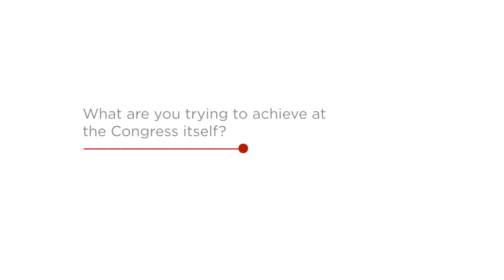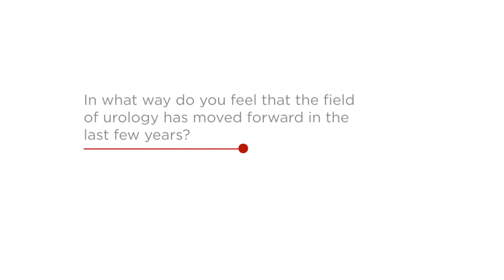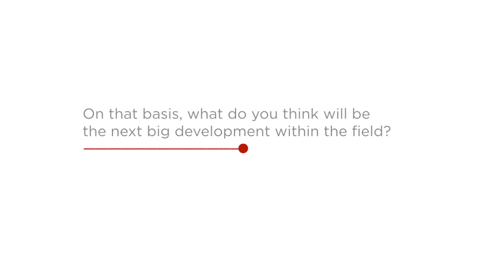An Interview with Dr. Abhay Rane at the 11th National Endourology Congress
An Interview with Dr. Abhay Rane at the 11th National Endourology Congress, Discussing the Key Points of the Upcoming World Congess of Endourology

Dr. Abhay Rane, OBE MS FRCS FRCS(Urol)
Professor, Urology, East Surrey Hospital, Redhill, United Kingdom

Written interview available in EMJ Urology 3.3